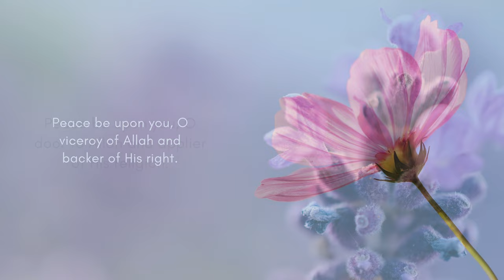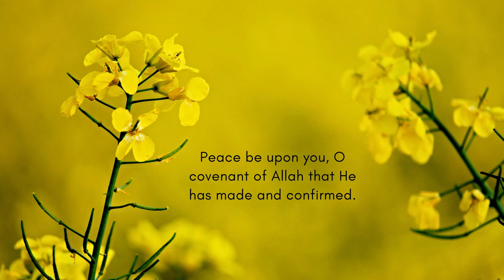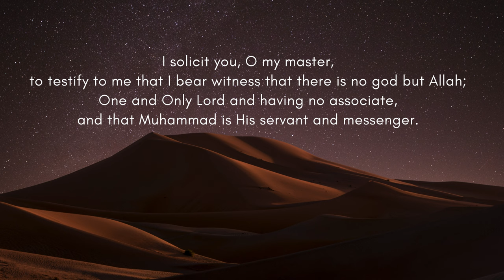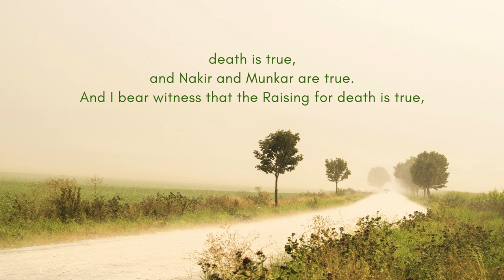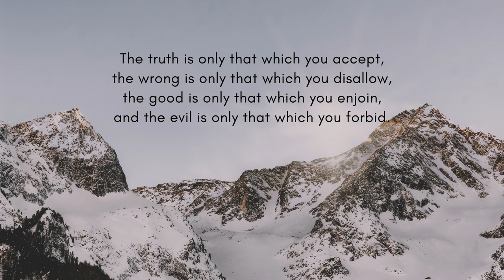Ziyarat Ale Yasin in English only & Recommended Dua after Ziarat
This Ziarat is recited for Imam Mahdi(ajtfs) & any of the Imams as well. It is a Hadith Qudsi (direct saying of Allah(swt)) in Mafatih-al-Jinnan. is reported from Shaykh Ahmad ibn Abi-Talib al-Tabrisi in his book of al-Ihtijaj:
The chain of narrators is: Al-Tabarsi narrates that Mohammad son of Abdullah al-Hemyari received this Ziyarah in a written letter from Imam Mahdi (a) during the minor occultation.

0:00 Ziarat Ale Yasin
4:45 Recommended Dua after Ziarat Ale Yasin (TURN CC ON FOR SUBTITLES)